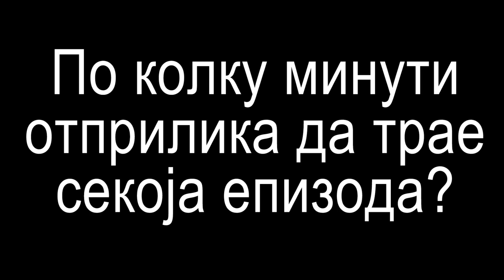MICHAEL!! Grand Theft Auto V (PC) Walkthrough/Gameplay/Playthrough #3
Субскрајбнете и придружете се на GP армијата!